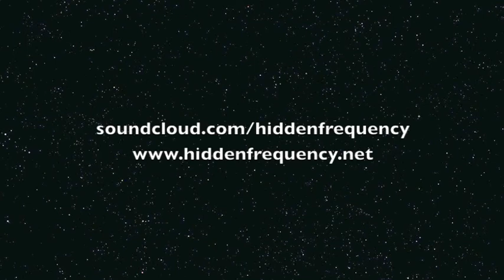Hidden Frequency - Interstellar Highway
Interstellar Highway is the 4th track from Hidden Frequency's debut album Imaginary Time (2013).

Imaginary Time is a fusion of electronica, downtempo, idm, chillout, ambient, drum & bass, post-rock and experimental music.

Written, recorded, mixed and mastered by Kimmo Koivula, the album takes listeners to an interstellar journey through atmospheric soundscapes, beautiful textures and chilled grooves.

Music on the album is inspired by cosmology, astronomy and science-fiction.

Full album available on Bandcamp, iTunes, CD Baby, Spotify and Rdio amongst others.

Limited edition CD is available on Bandcamp. The CD comes in a high quality eco-friendly CD jacket and includes immediate digital download of the 10-track album.

Album artwork by Agnetha Lesch.